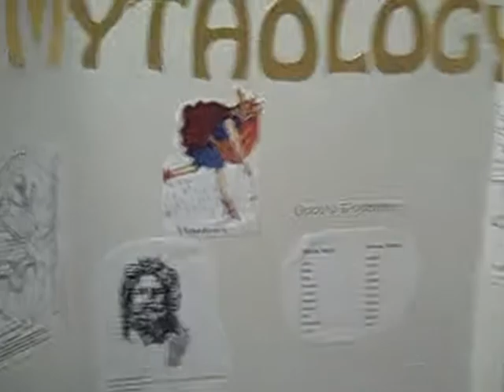CECHS 2008 Shake n Bake